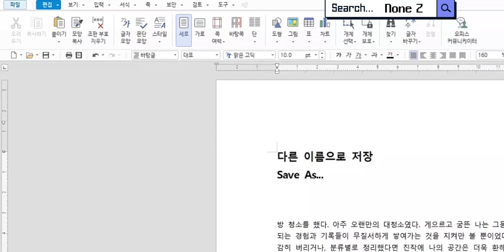다가오는 개인전 티저/ 넌지 작가 11월 전시 💾📂